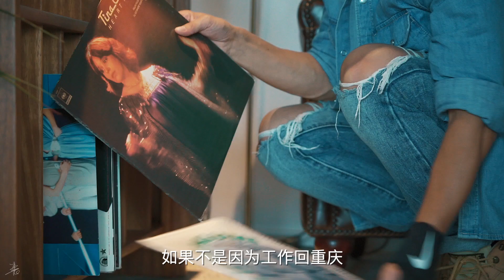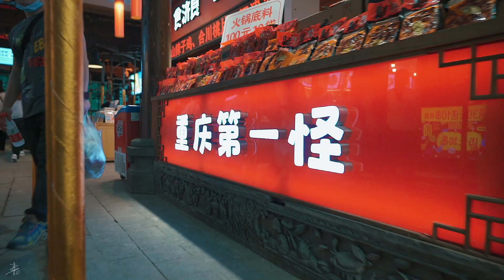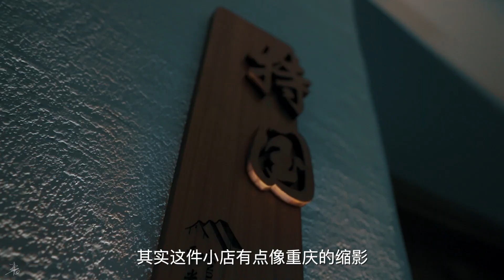My home CHONGQING VLOG 11